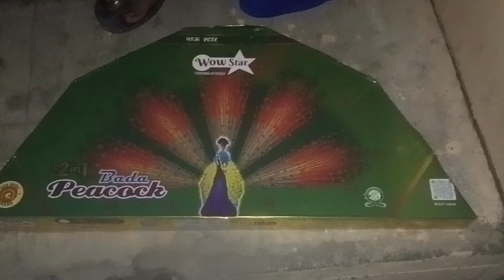Wow Star...2 in 1 Bada peacock cracker bursting video#fireworks